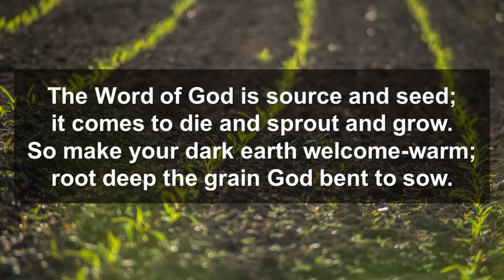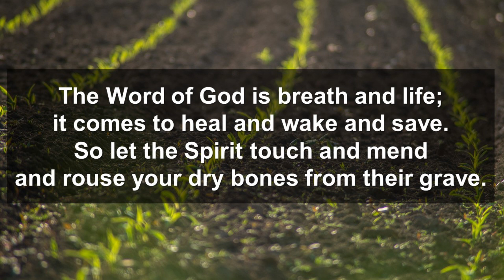The Word of God Is Source and Seed - Upper Room Worshipbook #78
OneLicense A-723051
If you use this for congregational worship, please report to OneLicense.